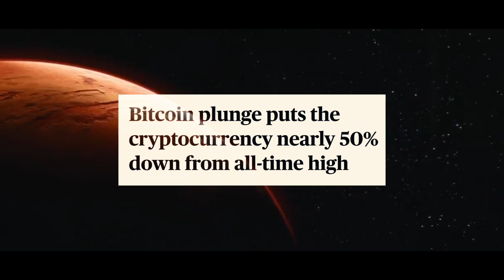Matt Damon and Crypto are having a bad day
Welcome to the Film Gob Universe ⚡️ Here you'll find a YouTube channel run by a Scottish dwarf who happens to review Movies 🎞️, collects Blu-rays 💿 and hosts the Collision Talk podcast 🎙

‣ Profile badges
‣ Exclusive content
‣ Live chat emojis
:lord:        :baby:
:johns:     :bob:
:joss:       :armin:
:jody:       :scott:
:fish:        :campea: